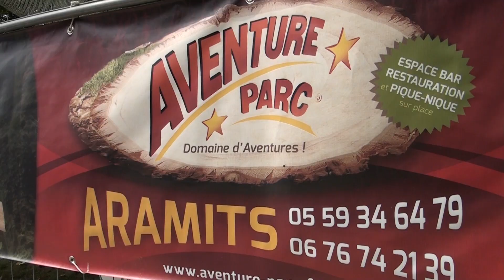Accrobranches au jardin public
Pour la deuxième année consécutive, l'accrobranche à été installé au Jardin Public par la mairie d'Oloron Sainte-Marie en partenariat avec l'Aventure Parc d'Aramits.